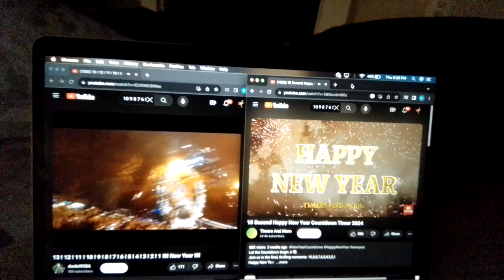Happy new years 2 comparsion